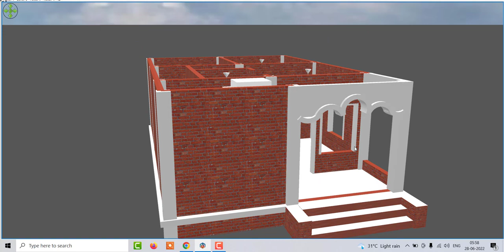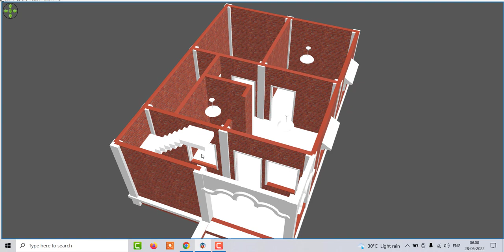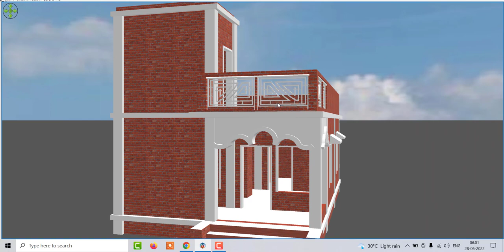Indian Style Single Story House Plans , Village House Plan With Low Budget